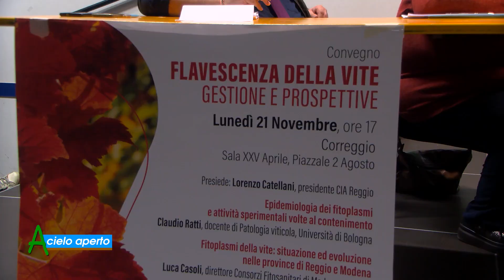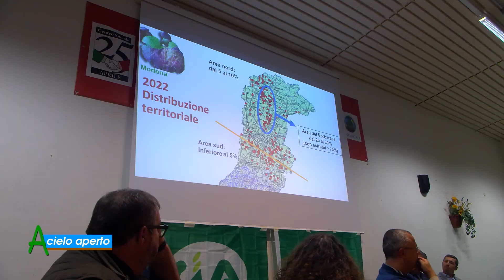Puntata del 11/12/22 - 2°parte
Flavescenza dorata: una patologia che sta causando gravi danni soprattutto nelle zone viticole del modenese e del reggiano. Cia Emilia Centro unitamente a Cia Reggio Emilia hanno organizzato un incontro sul tema, con i tecnici Cia e una rappresentanza dell'università di Bologna, che sta portando avanti una ricerca sul questo patogeno.